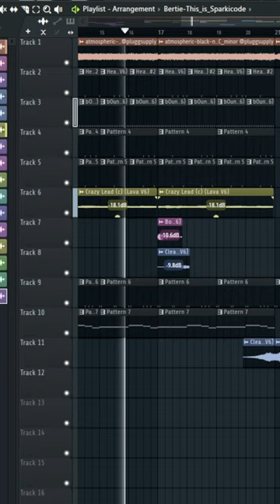SemataryTypeBeat hauntedmound shorts freebeat sellbeat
TAGS(IGNORE)